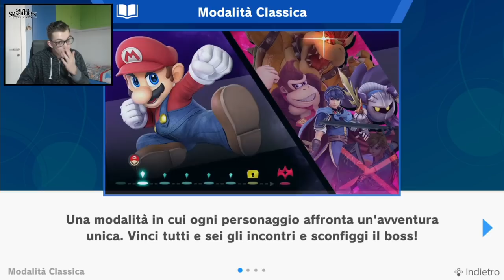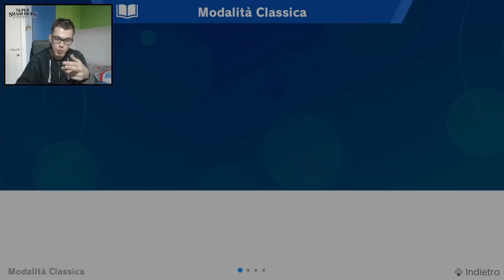Come appassionarsi ai VIDEOGIOCHI - SUPER SMASH BROS. ULTIMATE